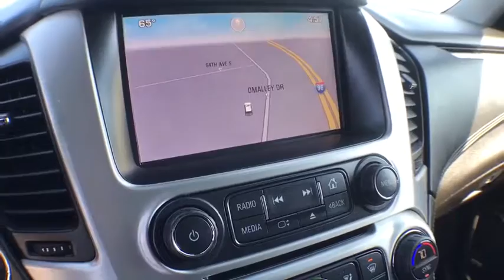2015 GMC Yukon XL Coopersville, Muskegon, Grand Rapids, Grand Haven, Hudsonville, MI BB4238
Champagne Silver Metallic U 2015 GMC Yukon XL available in Coopersville, Michigan at Betten Baker Chevy Buick. Servicing the Muskegon, Grand Rapids, Grand Haven, Hudsonville, MI area.

Champagne Silver Metallic 2015 GMC Yukon XL SLT 1500 4WD 6-Speed Automatic Electronic with Overdrive EcoTec3 5.3L V8 4WD, 20 x 9 Polished Aluminum Wheels, 5 Auxiliary 12-volt Power Outlets, Black Assist Steps w/Chrome Strip, Color-Keyed Heated Leather-Wrapped Steering Wheel, Driver Alert Package, Inside Rear-View Auto-Dimming Mirror, Memory Package, Navigation System, OnStar Basic Plan For 5 Years, OnStar w/4G LTE, Passive Entry System, Power 2nd Row 60/40 Split-Folding Bench Seat, Power Rear Liftgate, Power Tilt & Telescopic Steering Column, Power-Adjustable Pedals For Accelerator & Brake, Preferred Equipment Group 4SA, Push Button Keyless Start, Radio: AM/FM/SiriusXM/HD w/Navigation, Rear Cross-Traffic Alert, Remote Keyless Entry, Safety Alert Seat, Side Blind Zone Alert w/Lane Change Alert, Universal Home Remote, Wireless Charging.brbrRecent Arrival!brbrAwards:br  * 2015 KBB.com Brand Image AwardsbrbrbrReviews:brbr  * Strong V8 power; stout towing capacity; big cargo capacity; available nine-passenger seating; extremely quiet highway ride; high-quality cabin. Source: Edmunds